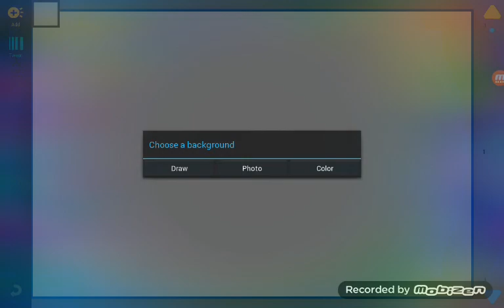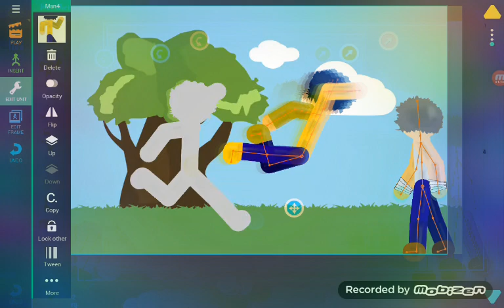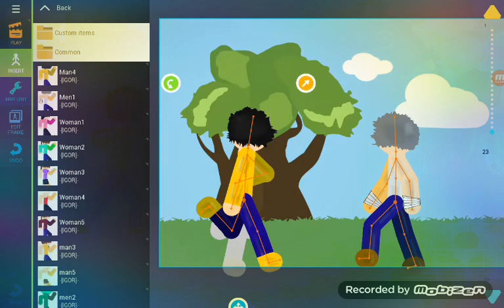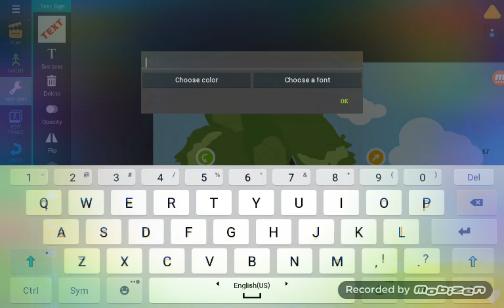WATCH ME ANIMATE!!!!! 1ST WATCH ME😀😀😁☺😊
HEY GUYS YOU KNOW IM BACK! AND I WANNA SHOW YOU HOW I ANIMATE